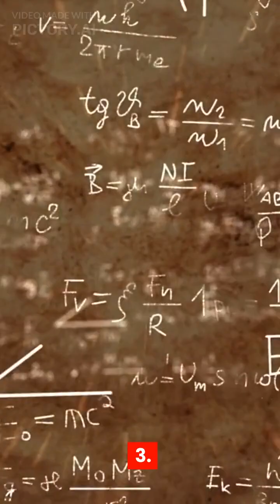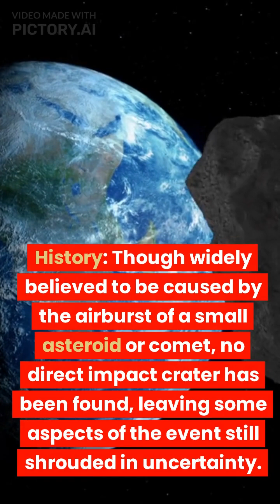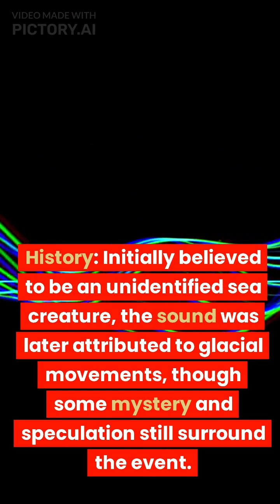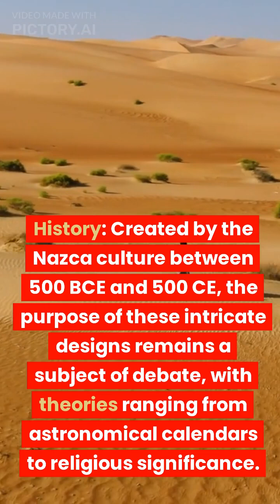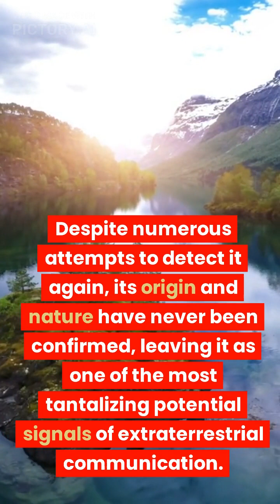Fascinating facts you May Not Know!!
"Fascinating Facts: Unearthing the Wonders of our World
Welcome to our captivating video, "Fascinating Facts: Unearthing the Wonders of our World!" Join us on an unforgettable journey as we embark on an exploration of the most intriguing and astonishing facts that will leave you in awe and wonder. From the depths of history to the mysteries of the cosmos, prepare to have your mind expanded and your curiosity ignited.